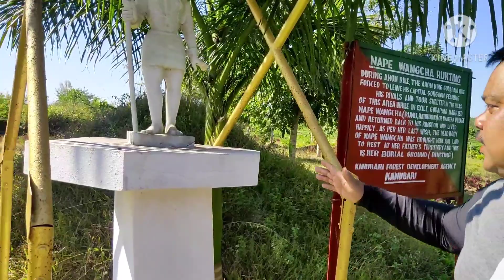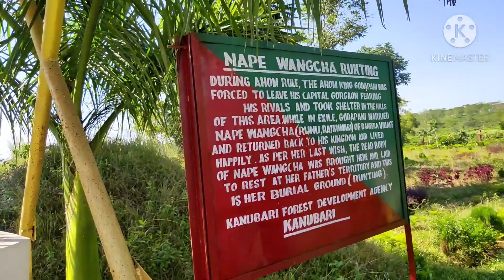ডালিমী মৈদাম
অসম বুৰঞ্জীৰ এক ঐতিহাসিক, ঐতিহ্য, প্ৰেম, বিশ্বাস আৰু সমন্বয়ৰ চৰিত্ৰ-ডালিমী। প্ৰকৃত নাম নেপী ৱাংচা।